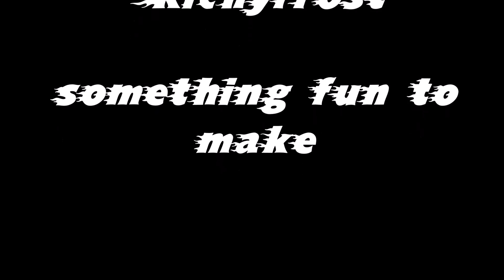lets have fun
made something before I go into the hospital